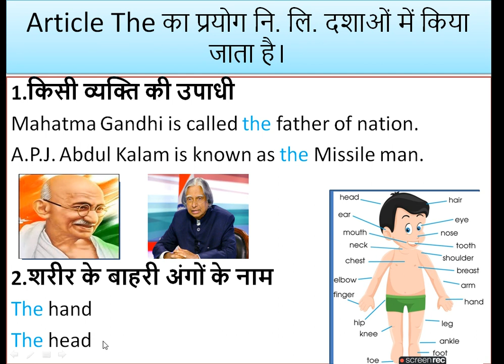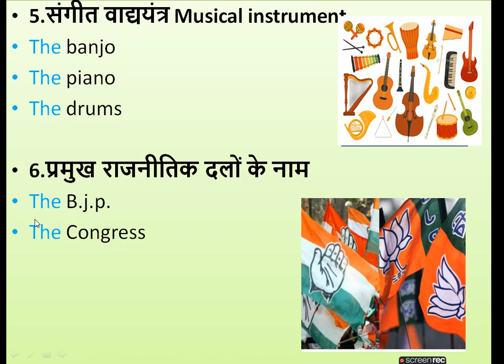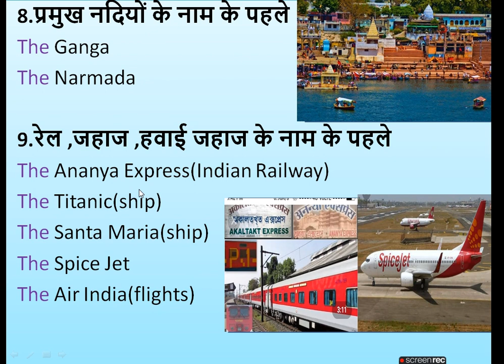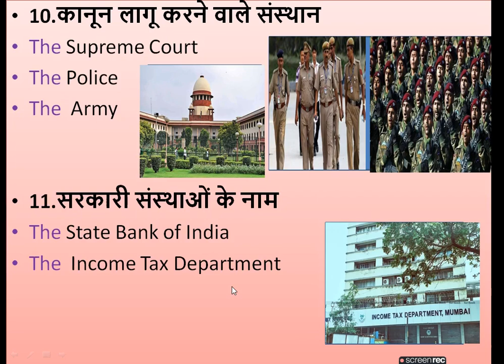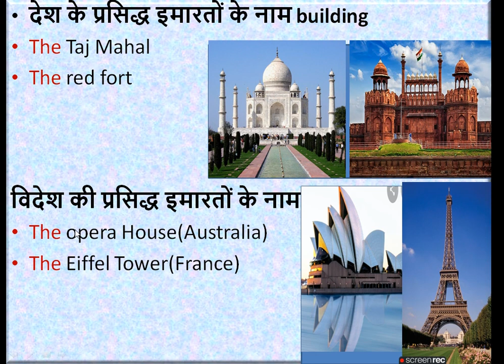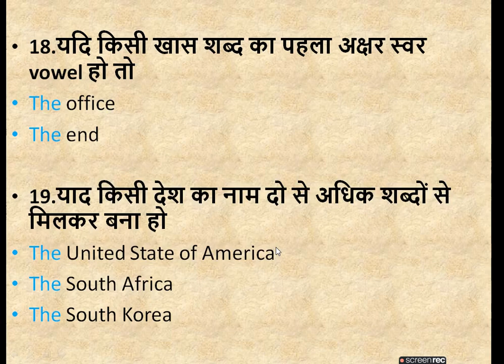English speaking class 5/learn english grammar/english speaking course/ learn english/spoken english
speaking practice